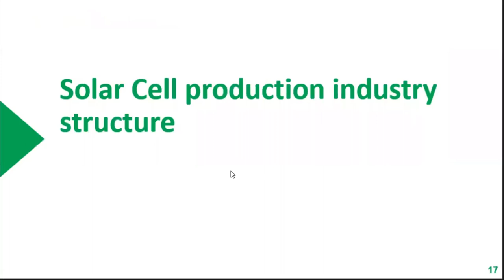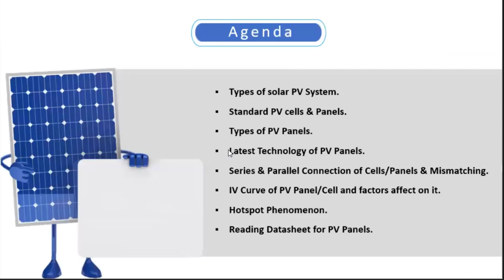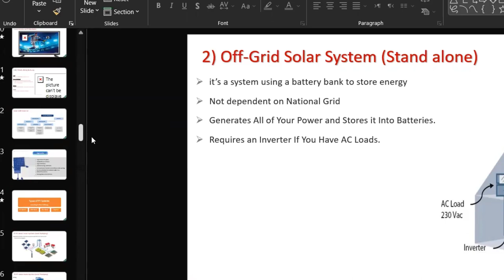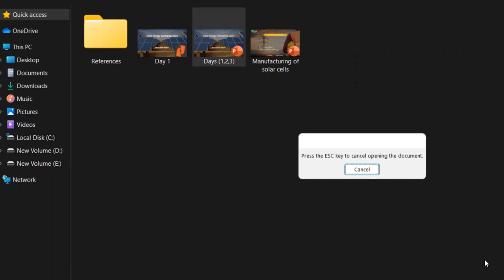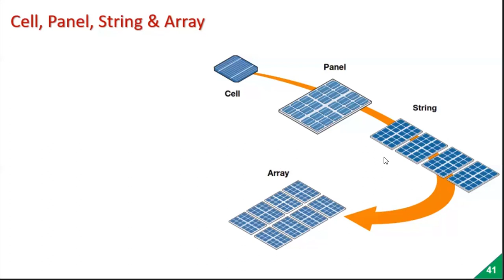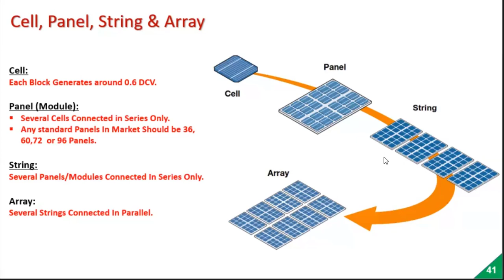06- construction of PV Panel - تركيب ومكونات اللوح الشمسي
في الفيديو ده هنتكلم عن تركيب الالواح الشمسية
وهنعرف الفرق بين
Cell
Panel
String
Array